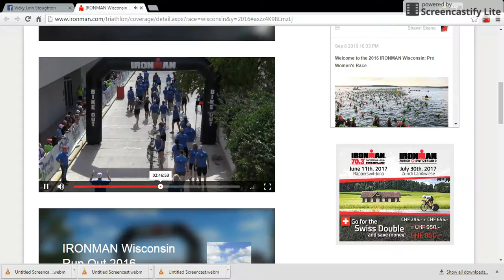becky ironman 2bike 20160911 MAH00110